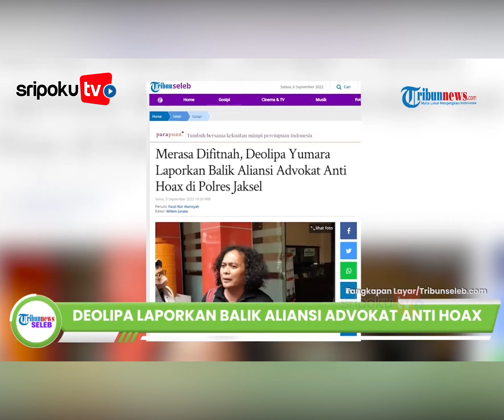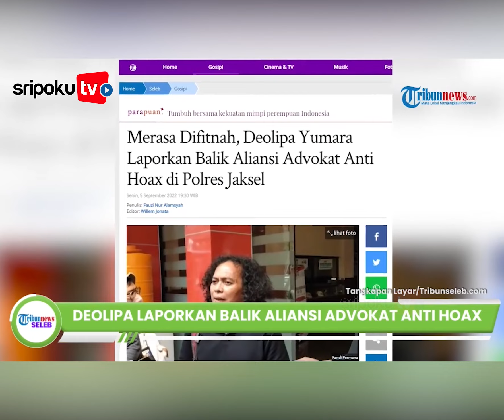Dituduh Sebarkan Berita Bohong, Deolipa Yumara Sebut Itu Fitnah & Lapor Balik A3H di Polres Jaksel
Pengacara Deolipa Yumara berencana melaporkan balik Aliansi Advokat Anti Hoax ke Polres Metro Jakarta Selatan pada Senin (5/8/2022).

Mantan kuasa hukum Bharada E itu melaporkan balik Aliansi Advokat Anti Hoax yang diketuai oleh Zakirudin.

Diketahui tuduhan yang dilayangkan ke Deolipa tersebut adalah fitnah.

Hal itu diungkapkan Deolipa saat ditemui di Polres Metro Jakarta Selatan pada Senin (5/9).

"Agenda saya hari ini, pertama akan melaporkan ke kepolisian, atas adanya dugaan tindak pidana. Yang pertama Pasal 317 KUHP yaitu yang dilaporkan adalah Zakirudin. Pak Udin ya, Zakirudin. Karena dia melaporkan saya dengan dugaan Undang-Undang tentang keonaran," ujar Deolipa Yumara.

"Dan akhirnya saya laporkan dia balik, dengan Pasal 317 KUHP atas laporan tidak benar atau kesalah palsu apa yang dilaporkan di kepolisian dengan adanya laporan tidak benar," lanjutnya.

Lebih lanjut, Deolipa menduga namanya telah dicemarkan oleh Zakirudin.

Sebab menurutnya Zakirudin telah membuat cerita yang tidak benar dan merugikan dirinya dan Kamarudin, kuasa hukum Brigadir J.

"Jadi saya melaporkan atas nama baik diri saya, yang dilaporkan Pak Zakirudin, maksudnya aliansi advokat anti hoax. Jadi mereka ini bikin cerita-cerita di berita itu, semua yang tiga-tiganya itu saya laporkan. Cuma namanya Zakirudin Cs," jelas Deolipa.

Berita Selengkapnya :

Yuk lihat informasi terkini bersama kami, di:

Palembang.tribunnews.com